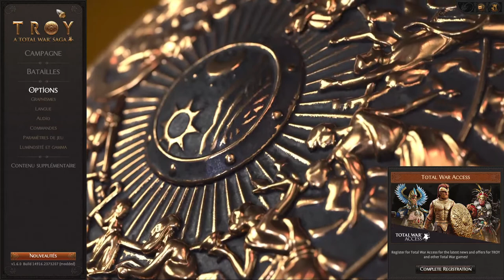[FR] TW Troy Mythos - Redif Live - FAQ et découverte des nouvelles unités ! [Lecygne Noir - Slan]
Rediffusion du live de preview sur la sortie steam de Total War Troy et de son nouveau DLC Mythos !
En duo avec Slan de 119 Minutes 😘

🔑 : Grâce à notre partenariat avec Creative Assembly

- Ardarin
- Broudaff
- Célestin
- Inaru
- Mallevin
- Papillote
- Poslovitch
- Zmoi6